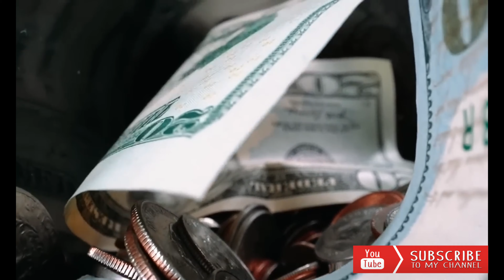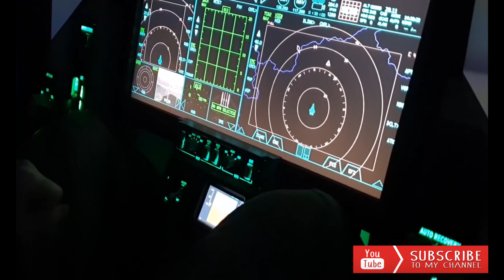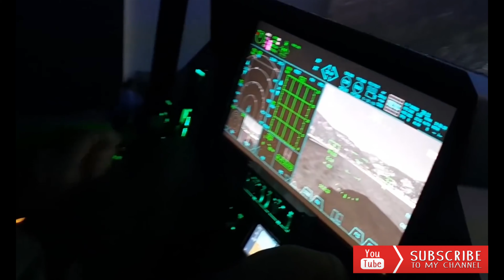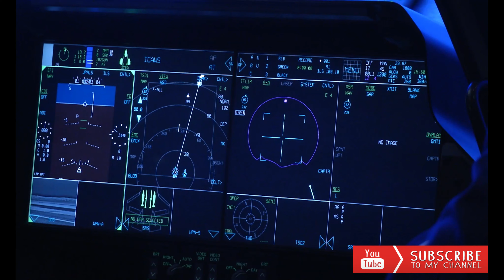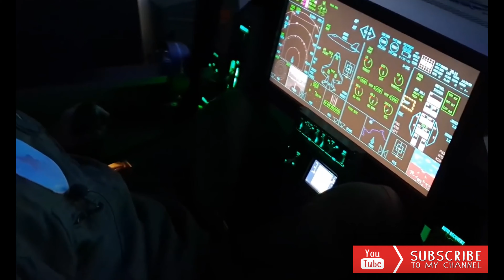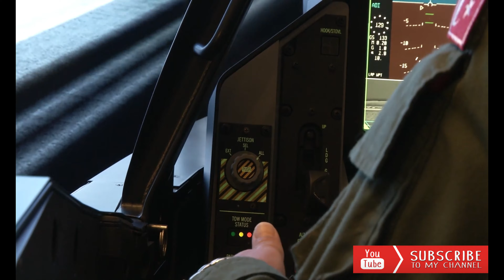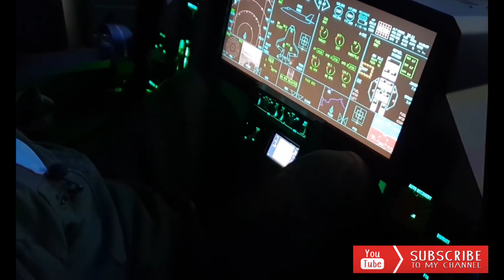The F-35 Fighter in Action - Brutally Destroying the Enemy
The F-35 fighter jet is the most lethal and connected fighter in the world. They give pilots an advantage against the enemy, allowing them to carry out their mission, and return home safely.